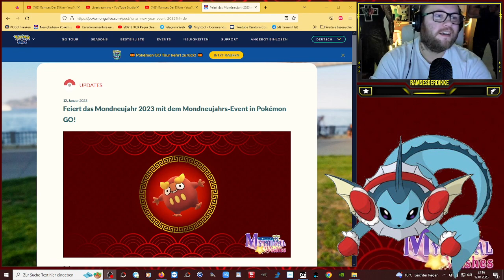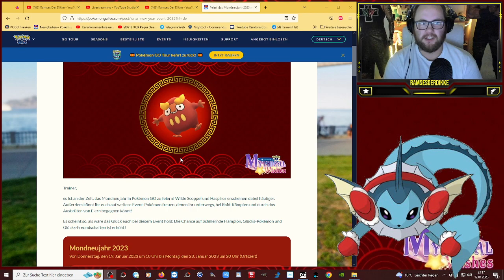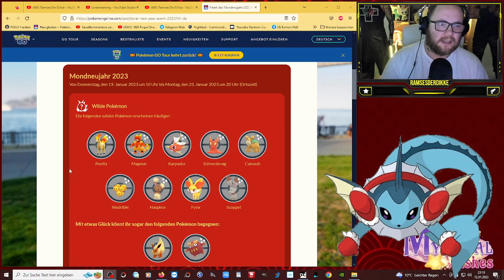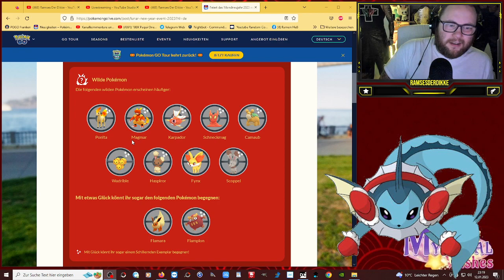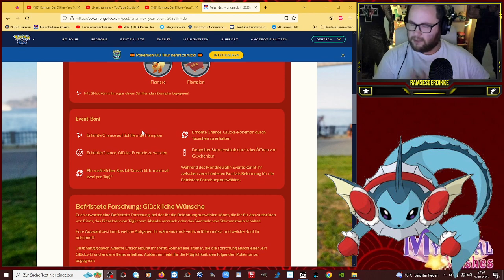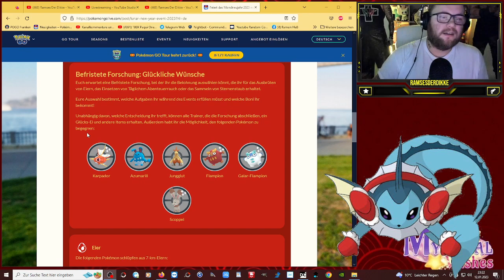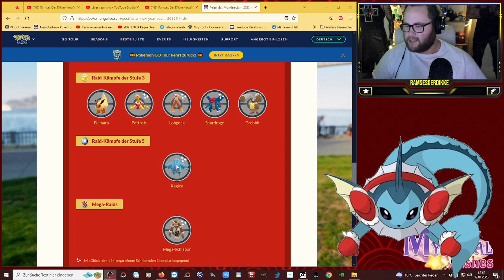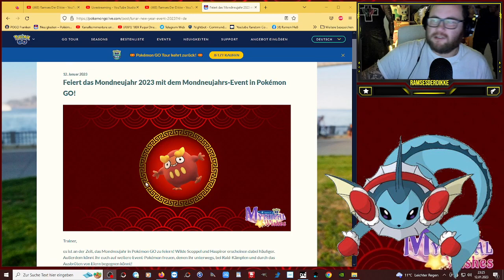Alle Infos zum Mondneujahrs-Event 2023 !!! | Pokémon GO Deutsch # 2290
GUMMA !!!

Mein Trainer Code : 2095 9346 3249